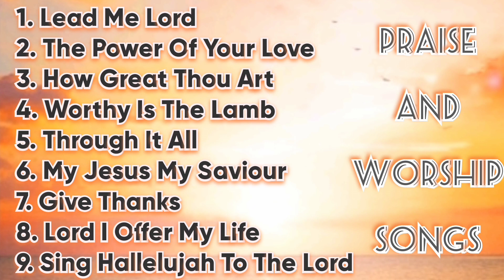Vol. 3 : The Best Hillsongs Collection